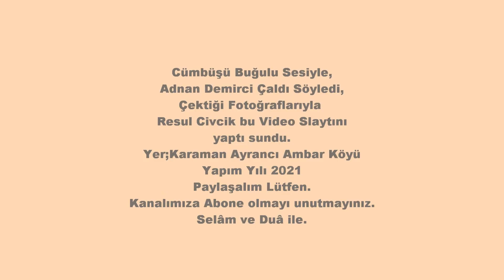Adnan Demirci - Cümbüşlü Türküler Ambar Köy de Sonbahar Slaytı Resul Civcik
Memleketimiz Konya Ereğli'nin Değerli Sanatçısı,
Cümbüşü Buğulu sesiyle Adnan Demirci den 4 güzel Türkü
Karaman Ayrancı Ambar Köyünden
Resul Civcik'in çerktiği Sonbahar Fotoğraflarından oluşan Slaytır.
Dinleyelim İzleyelim Paylaşalım.Memlekettir.

Fotoğrafların çekim tarhi;2010,2017,2019 yılları arasında.
Slaytın Yapım Tarihi;21 Eylül 2021
Yapım Sunum;Resul Civcik